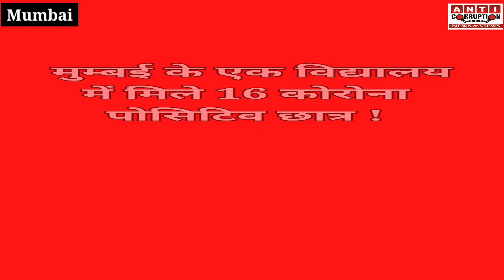Mumbai corona positive visfot in school | 16 student corona positive in mumbai | कोरोना का बम फूटा!